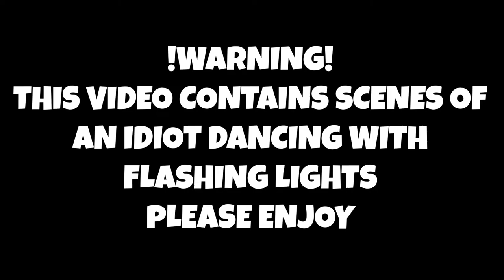I LOVE YOU COLONEL SANDERS..... but not your chicken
The burgers aren't bad though

Happy? Outro: "Jeff the Killer Goes on Vacation Sans Vocals" by TeknoAXE ►